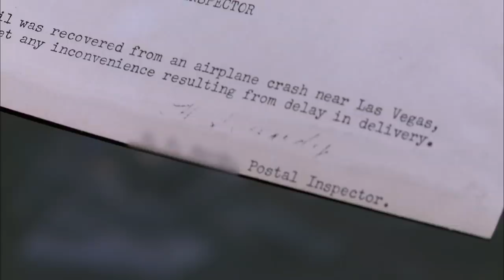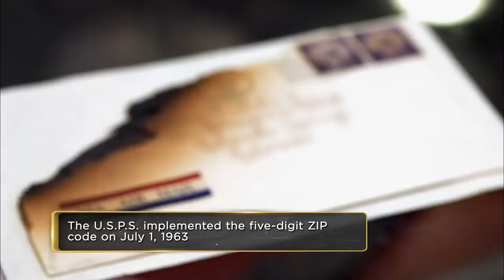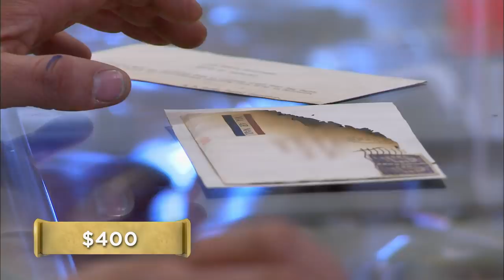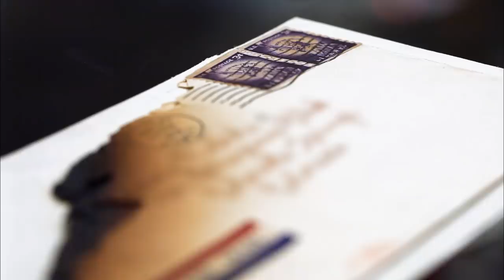Pawn Stars: CRAZY COLLECTIBLE Plane Crash Letter Has a TERRIFYING History (Season 9)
When one of the Pawn Shop employee's step dad comes in with a burnt up letter, it's up to Corey to decide whether or not this old piece of mail would make for a really neat collector's item! Check out this clip from Season 9, "Traffic Jammed."

Watch all new episodes of Pawn Stars, returning soon, and stay up to date on all of your favorite The HISTORY Channel shows